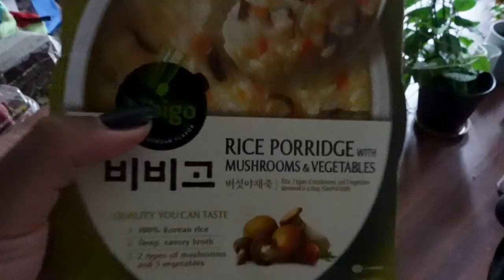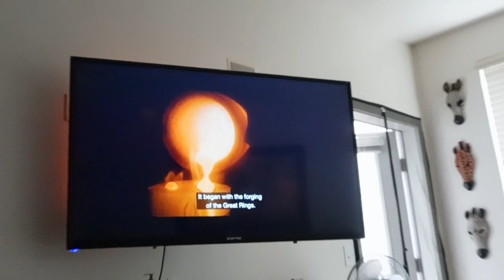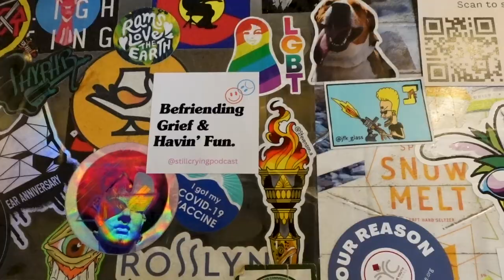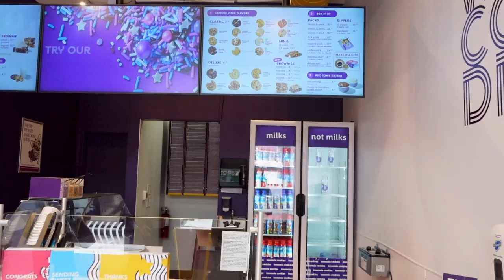New Hair and Lord of The Rings Marathon | VLOG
CAMERA USED
Sony ZV-1